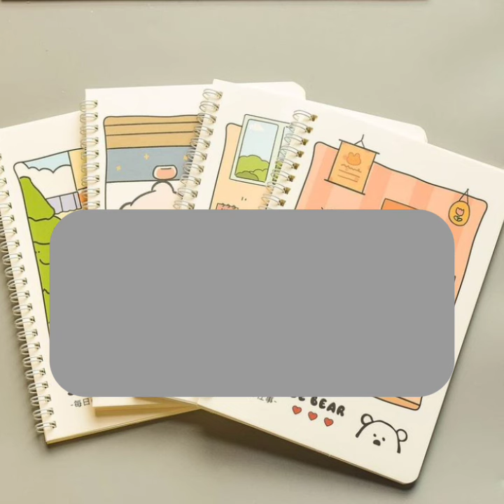Pilih buku lucu sesuai kelas kalian 😋✨.